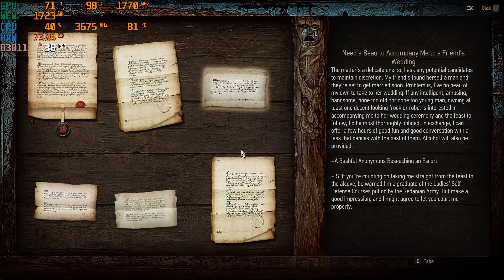The Witcher 3: Wild Hunt HP Test GTX 1650 & Ryzen 5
hp pavilion 15-ec0007nt

GTX 1650